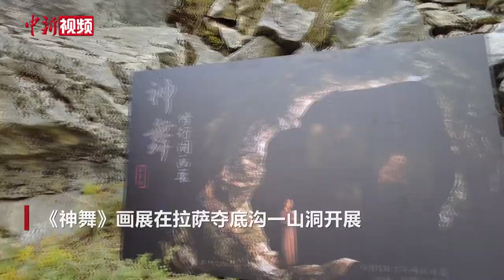西藏拉萨：山洞里的画展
10月15日，《神舞》画展在西藏拉萨夺底沟一山洞开展。画展依据山洞的自然走向，呈现画家历时两年创作的19幅系列油画作品。

画家安念初在接受采访时表示，主题叫《神舞》的画展，是自己在多年前在西藏看到的“羌姆”舞蹈，产生灵感而去创作的一系列作品。（李林 拉巴卓玛）